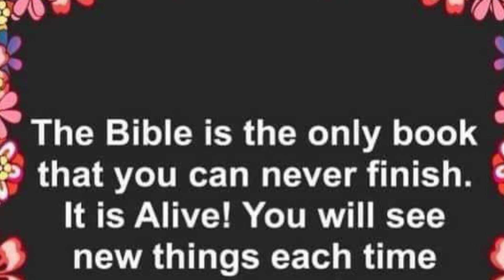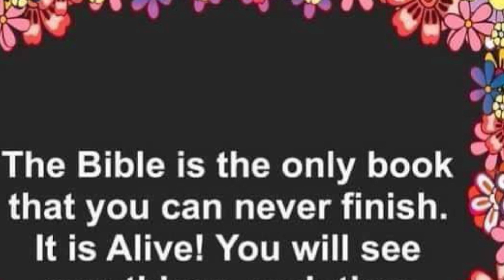The Two Minute Warning January 7, 2024